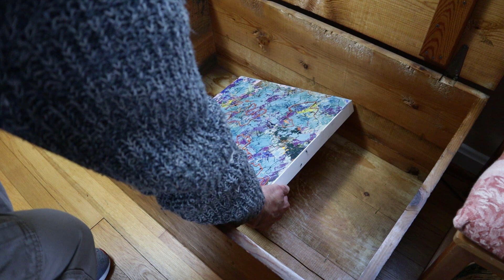My Cats Put Me in a Cage: Catproofing Your Hobby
Do your cats mess around with your things, especially hobby materials that they should not get into? This video looks at one solution to that problem, dividing a room with a cage-like frame.

I built this so that my cats would not get into paint. But it can work for many hobbies, especially if they require small pieces or toxic materials.

I also make some suggestions for people who live in apartments or rent and cannot build a cage for themselves.

Special thanks to my friend Diana Turecek for giving me the idea of including jigsaw puzzle builders who face a constant battle with their cats when pursuing their hobby.